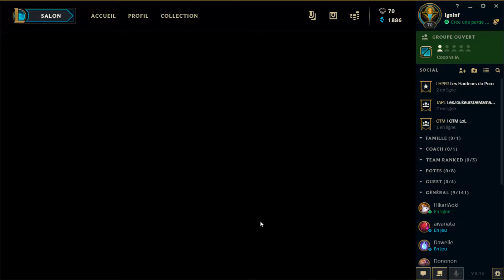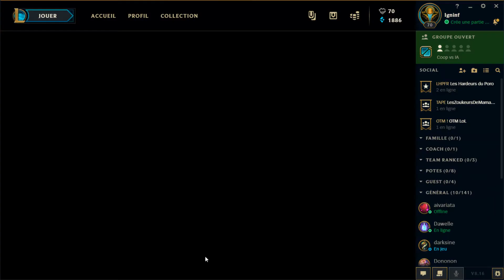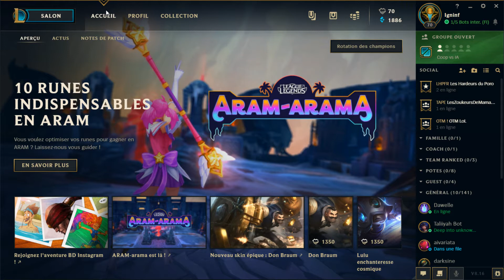League of Legends | 2 Parties contre des BOTS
Une petite partie pour reprendre doucement League of Legends